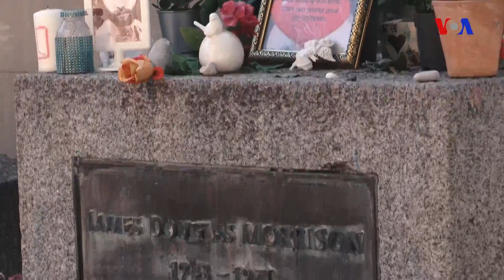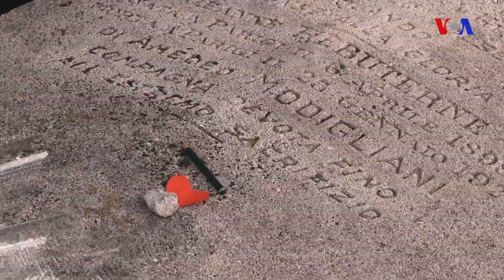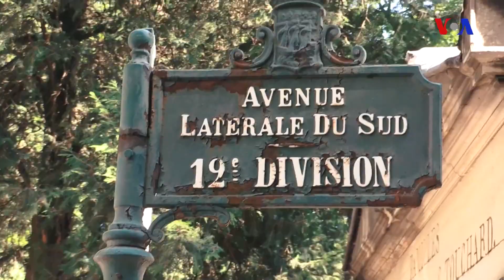Parisin hər il 4 milyon insanın ziyarət etdiyi məzarlığı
Cim Morrison, Edit Piaf, Oskar Uayld, Balzak, Ahmet Kaya kimi məşhur şəxslərin son mənzili olan Per Laşez məzarlığını hər il 4 milyon civarında insan ziyarət edir. Bu baxımdan Per Laşez dünyada ən çox ziyarət edilən nekropolisdir. 1804-cü ildə Napoleon Bonapartın təşəbbüsü ilə salınan məzarlıqda hazırda bir milyondan çox qəbir var.